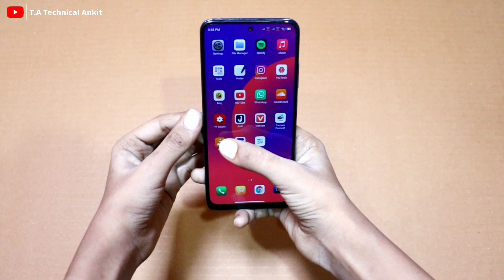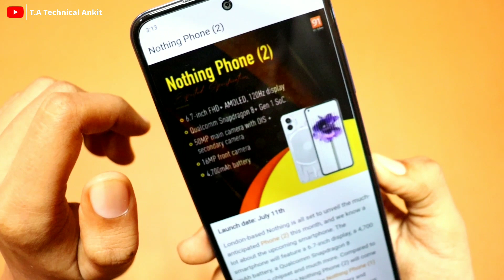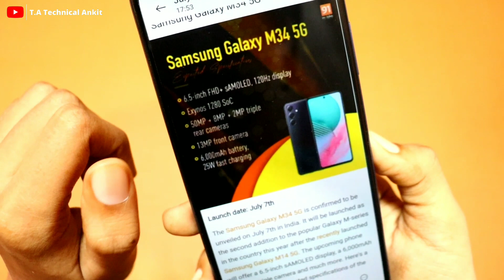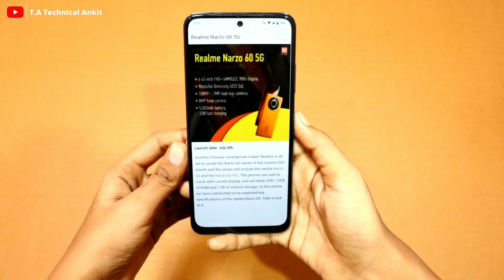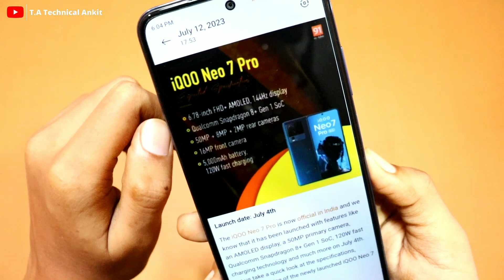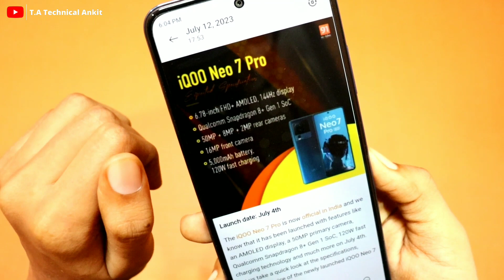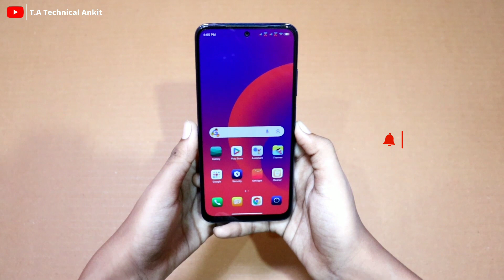TOP 5 SMARTPHONES - Launched In July 2023 💥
Hello Guy's Aaj Ki Iss Video Me Mene Bataye Hai Top 5 Smartphones Jo July 2023 Me Launched Hogye Hai.
upcoming smartphones
upcoming phones 2023
upcoming phones in july 2023
upcoming smartphones in july 2023
upcoming phones july 2023
realme narzo 60
upcoming mobiles july 2023
best smartphones
upcoming mobiles in india july 2023

_________________ 🇮🇳 Jai Hind 🇮🇳 _______________